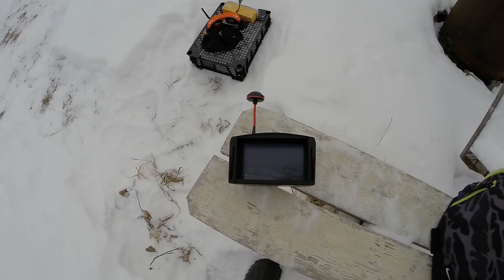Li-ion аккумулятор 2600mah+2600mah время полёта, тест